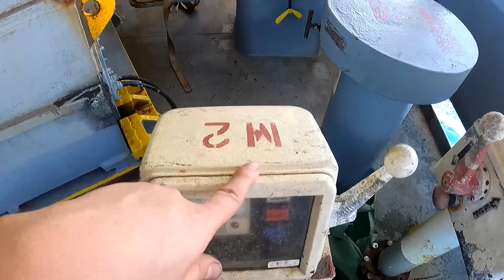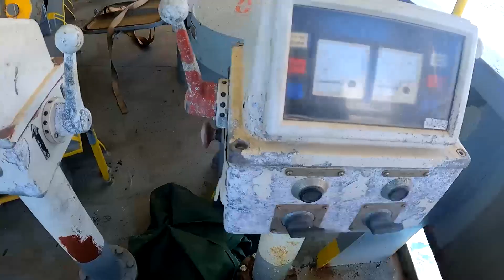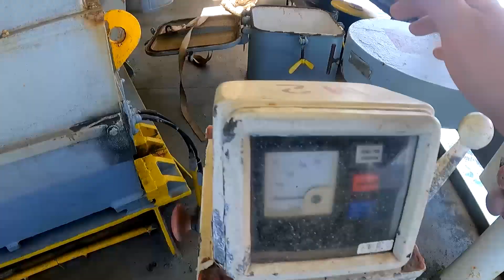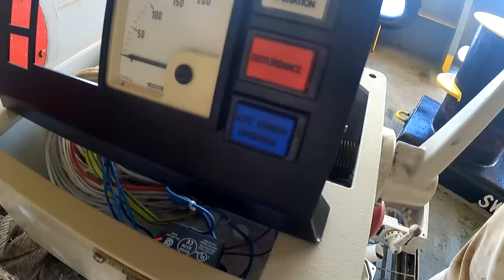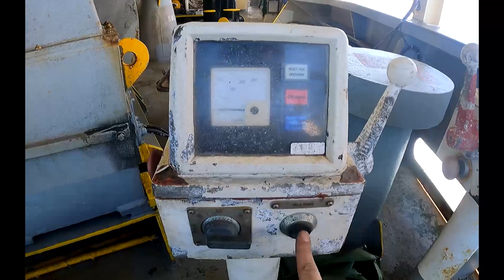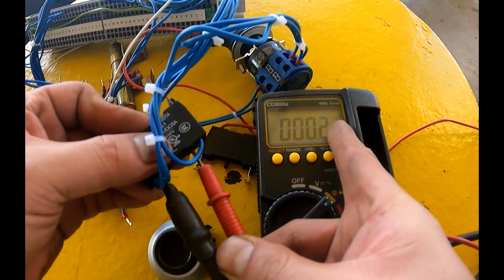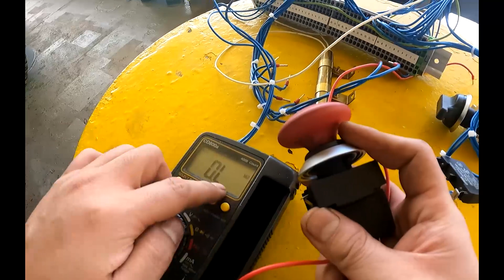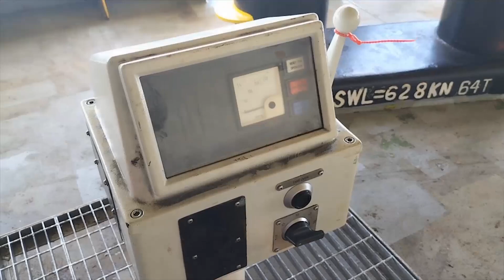MOORING WINCH sa BARKO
Nasira ang MOORING WINCH CONTROLLER